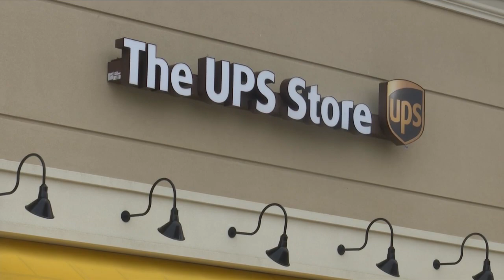Ice and freezing rain makes residential roads treacherous